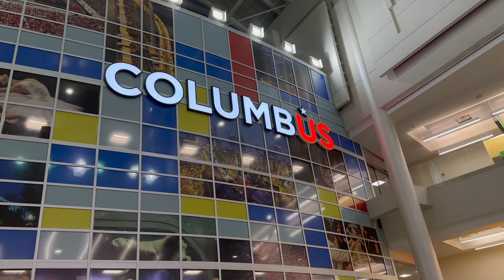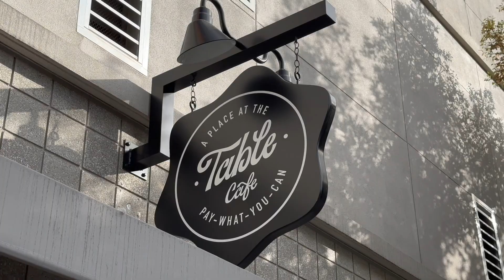Why We Band Together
Many people from the Promo Industry head to Raleigh each year to help with a fundraiser event.  The question is...why?  In this video, we learn some reasons and I find my new favorite band.

Kirby Hasseman is the owner of Hasseman Marketing (find more He is also the author of Delivering Marketing Joy!

How do we do that?  We provide our clients (both large and small) with fantastic marketing campaigns that include promotional products, video production, social media, and graphic design.  We are a full-service marketing company…and we would love to help you!